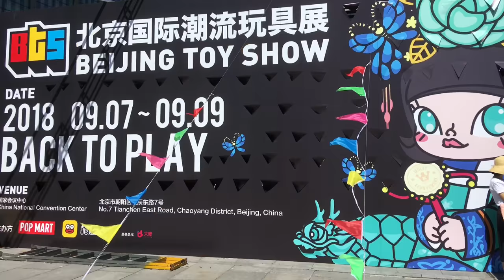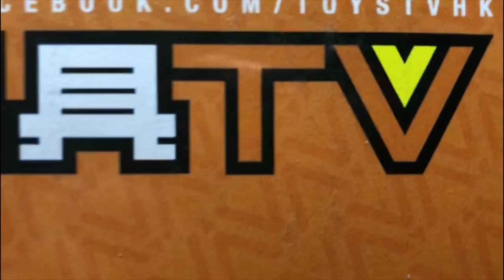TOYSTV Beijing Toy Show BTS 2018 #6 Idee : Ciecy 北京国际潮流玩具展